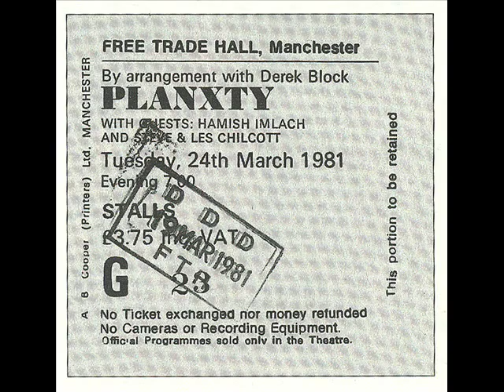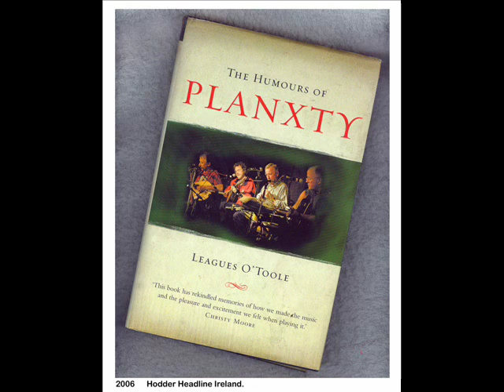PLANXTY 1972 - 2004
Christy Moore, Donal Lunny, Liam O`Flynn and Andy Irvine got together and formed  PLANXTY, and played their first gig in The Mugs Gig ,Slatterys Bar, Capel Street, Dublin on Mar 6th 1972, and so began a glorious era  for our  Irish music.